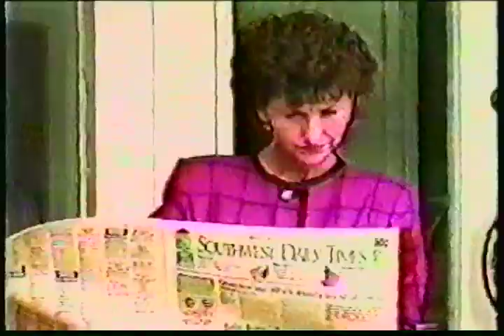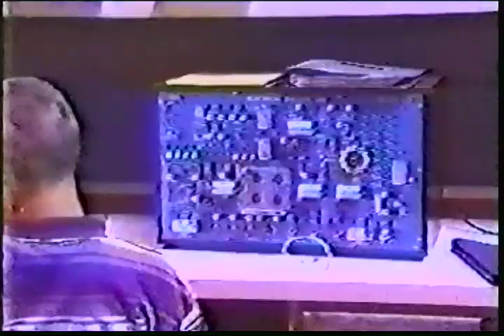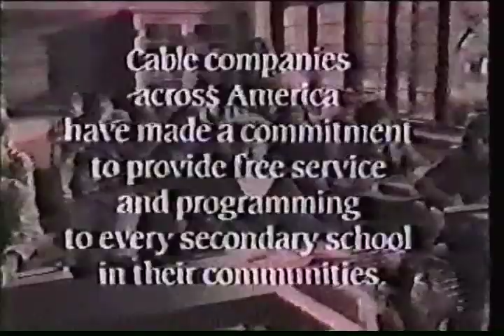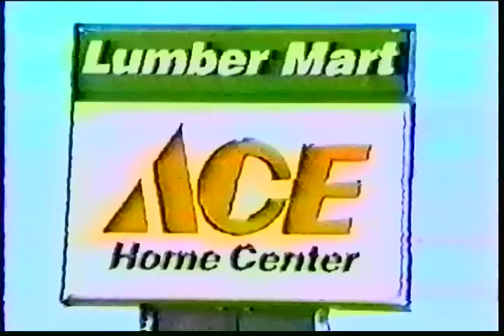Liberal High School vs Great Bend High School 1995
LHS (41) vs GBHS (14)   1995 Game 6
NOTE: Most of the 1st Quarter is Missing